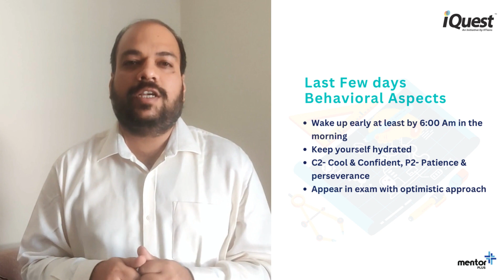Last-minute academic strategies for JEE ADVANCED students!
📢 Attention all JEE ADVANCED aspirants! 🚀✨
🎥 Accelerate your exam preparation with our latest video by Dheeraj sir. Discover powerful last-minute academic strategies and valuable insights on behavioral aspects specifically designed for JEE ADVANCED students! 📚💡